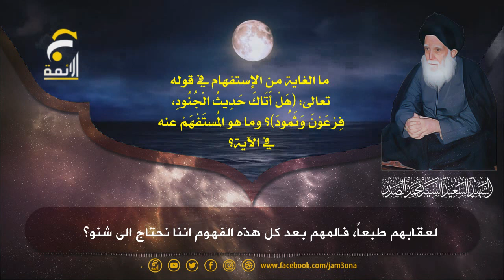ما الغاية من الإستفهام في قوله تعالى (هل أتاك حديث الجنود)؟ وما هو المُستَفْهَمْ عنه؟ السيدمحمدالصدر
ما الغاية من الإستفهام في قوله تعالى: (هَلْ أَتَاكَ حَدِيثُ الْجُنُودِ، فِرْعَوْنَ وَثَمُودَ)؟ وما هو المُستَفْهَمْ عنه في الآية؟.
السيد الشهيد محمد الصدر قدس